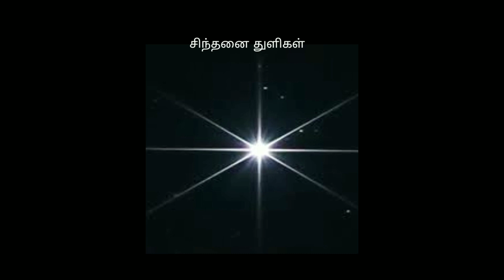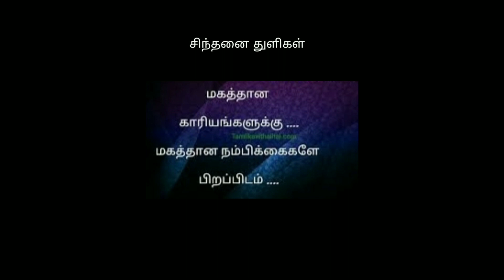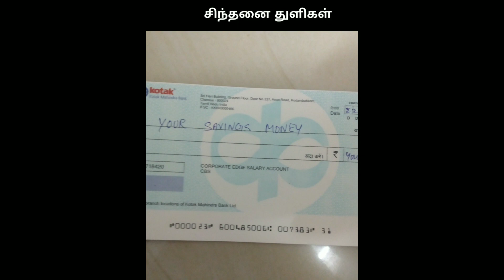மன அழுத்தம் நீங்கி புத்துணர்ச்சியோடு இருக்க சில கதைகள் |Sinthanai Thuligal -Kutty Story |kathaikelu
தமிழில் கதைகள் கேட்க சிந்தனை துளிகள் channel ஐ தொடர்ந்து பாருங்கள்.

Hi friends.

All types of Tamil stories you can able to watch this channel like Tamil moral stories, and kutti kadhaigal...

Sindhanai thuligal is best for educational information with tamil stories. Tamil is an deep sea, sindhanail thuligal is educate motivational and inspirational stories and also it will motivate to education it is such an amazing strories in our regional and mother language, subscribe, like and support SINTHANAI THULIGAL CHANNEL.

This video its take to creating more then one day.
so kindly support us and join ST family.